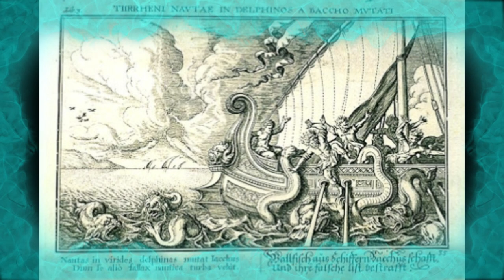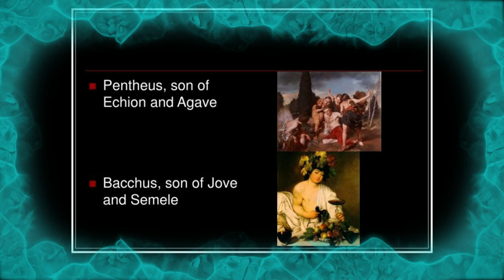Metamorphosis 3/Story of Pentheus and Bacchus in Bengali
The story of Pentheus' resistance to Dionysus and his subsequent punishment is presented by Euripides as follows.

Cadmus, the king of Thebes, abdicated due to his old age in favor of his grandson Pentheus. Pentheus soon banned the worship of the god Dionysus, who was the son of his aunt Semele, and did not allow the women of Cadmeia to join in his rites.

An angered Dionysus caused Pentheus' mother Agave and his aunts Ino and Autonoë, along with all the other women of Thebes, to rush to Mount Cithaeron in a Bacchic frenzy. Because of this, Pentheus imprisoned Dionysus, thinking the man simply a follower, but his chains fell off and the jail doors opened for him.

Rule and Story is an Education platform trusted by millions across the globe.
Our team teaches English Literature,Grammer And English Speaking .
Useful knowledge and fun. English/law/ knowledge/fun. Rule and story is a BEST Friend cum teacher||

*Channel Owner-Indranil Das{Author\Bookwriter\Lawyer}

 I am from a teachers' family so sharing knowledge is in my blood. Being the fourth generation teacher , I like to discuss study materials. By the way , you may believe the channel materials as the materials are designed for all the students and English lovers.
 We are passionate about education and our motto is a quality of education that is unmatched and that is what has made us the  the unique.
WISH EVERY ONE ALL THE SUCCESS AND LOVE.

#Team Rule & Story##

BE HAPPY STAY BLESSED.

Thank You from Team Rule And Story